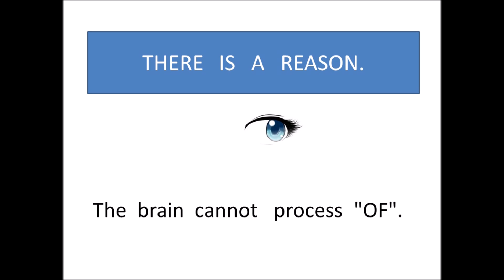Test your Smartness Simple test if you do it you are genius